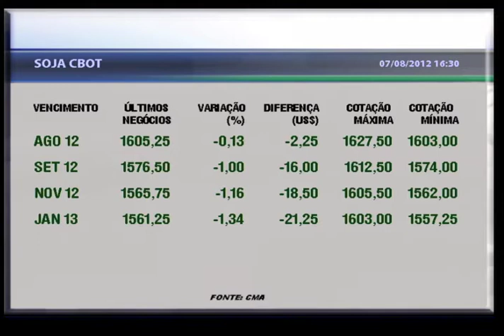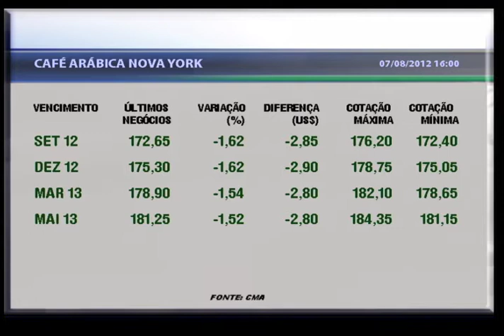Commodities agrícolas em queda nas bolsas internacionais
7-8-2012 - La Presse - Relatório do USDA de produção de grãos trouxe números baixos para colheita de boa qualidade nos EUA. Após os dados, as cotações esboçaram reação no mercado futuro, mas cederam antes do fechamento.